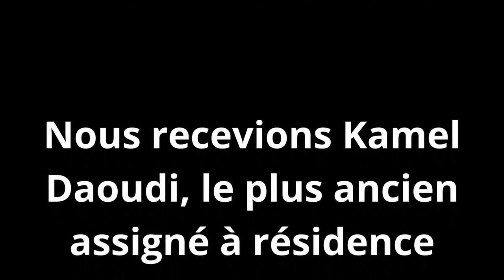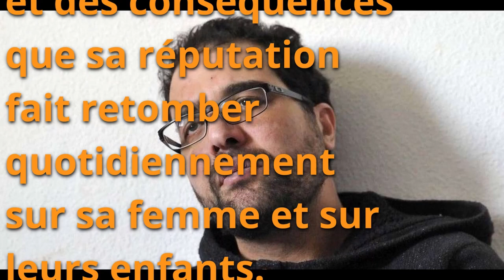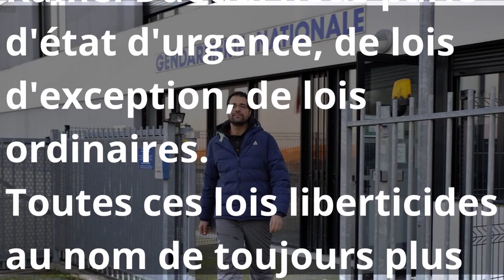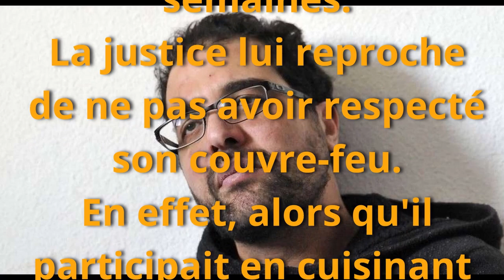Extraits de "Au nom de l'ordre, coupable à vie".